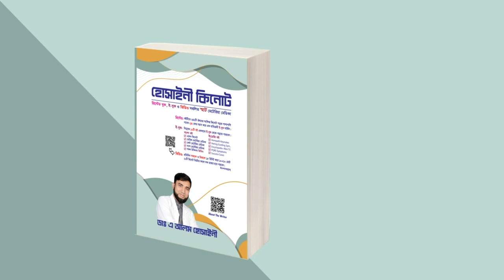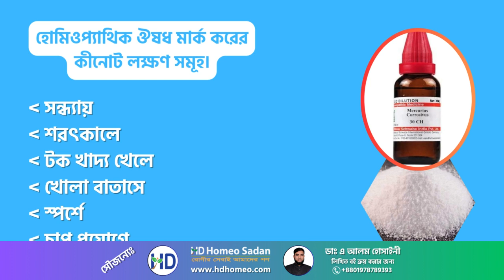হোমিওপ্যাথিক ঔষধ মার্ক কর-এর কীনোট লক্ষণসমূহ | Homeopathic Medicine Mercurius Corrosivus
Mercurius Corrosivus [Merc-C] মার্ক কর
Merc-c উদ্বিগ্ন, দিনের বেলা খিটখিটে ও রাতে অস্থির, মাথা দোলালে উপশম।
Merc-c মলত্যাগের সময় অত্যন্ত কোঁথানি, মলত্যাগের পরেও কোঁথানি থাকে।
Merc-c মার্ক সলের চেয়ে এতে রোগ তাড়াতাড়ি বেড়ে যায়।
Merc-c তার সাথে যারা কথা বলে তাদের দিকে এক দৃষ্টিতে তাকিয়ে থাকে এবং তাদের কথা বুঝতে পারেনা।

যে সকল কারণে Merc-c ঔষধের রোগ লক্ষণ বৃদ্ধি হয়ঃ
 প্রস্রাব পায়খানা করার পরে
 রাতে
 গিলে ফেললে
 ঠাণ্ডায়
 দিনের গরমে এবং রাতের ঠাণ্ডায়
 সন্ধ্যায়
 শরৎকালে
 টক খাদ্য খেলে
 খোলা বাতাসে
 স্পর্শে
 চাপ প্রয়োগে

যে সকল কারণে Merc-c ঔষধের রোগ লক্ষণ উপশম হয়ঃ
 বিশ্রামে
 চিৎ হয়ে শয়ন করলে